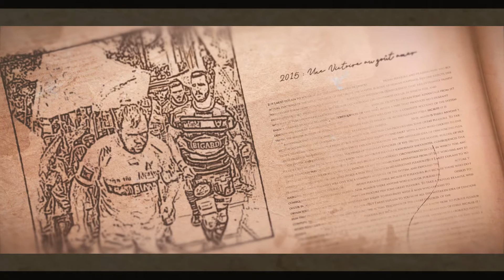DANS LE RETRO AB LR